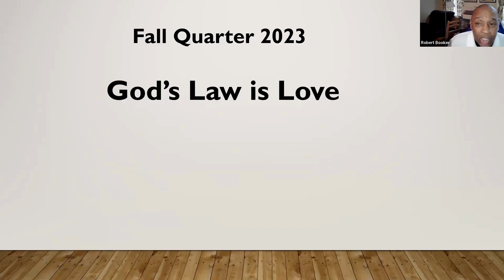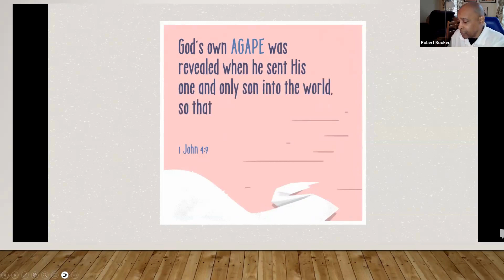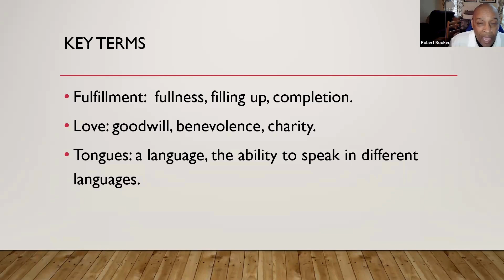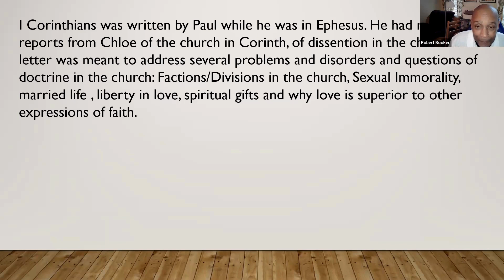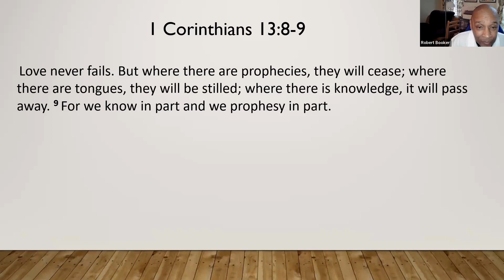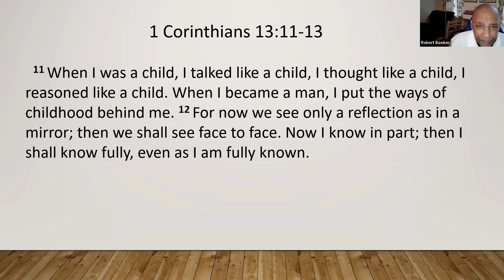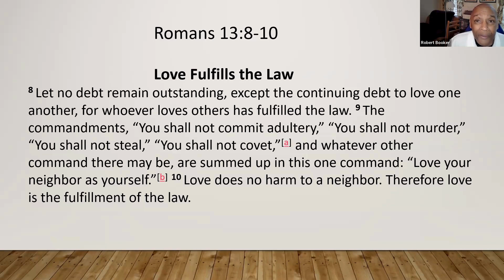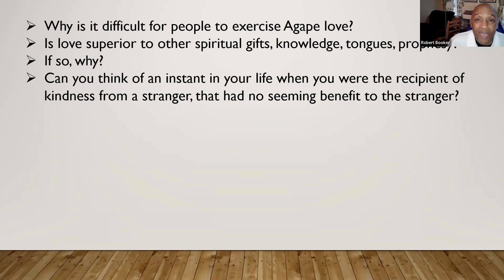The Greatest Gift - 1 Corinthians 13:8-13, Romans 13:8-10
Key verse:  The commandments, "You shall not commit adultery," "You shall not murder," "You shall not steal," "You shall not covet," and whatever other command there may be, are summed up on this one command: "Love your neighbor as yourself." Romans 13:9.

Lesson Text:  1 Corinthians 13:8-13, Romans 13:8-10
RBC SS Rewind
According to Paul, why is love superior to prophesy, tongues, and knowledge?
Why is the requirement to exercise agape love difficult for believers?

Lesson summary recorded 11/10/23
We desire to follow rules and practices that lead to a rightful and satisfying way of life. This lesson helps us understand how to know what is the best and most pleasing way of living. In these scriptures, Paul proclaims that the entirety of the Mosaic Law is summed up and fulfilled in the act of love.